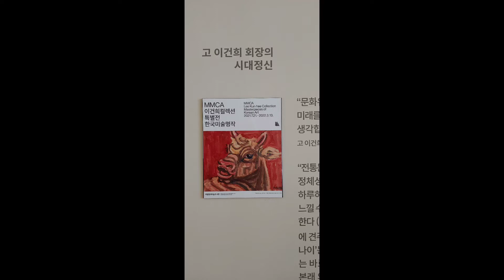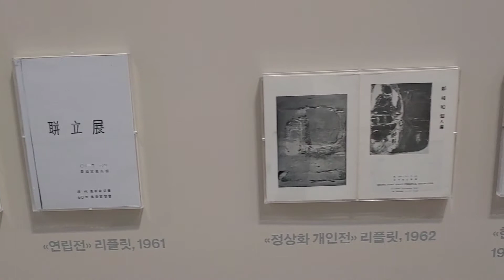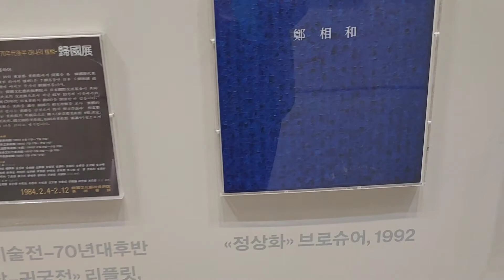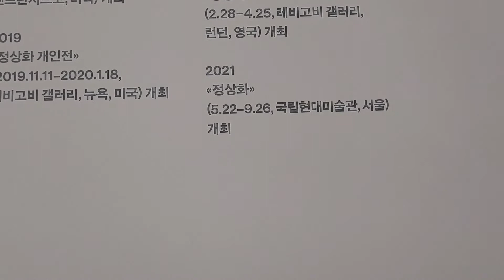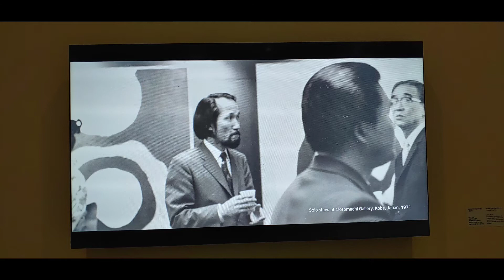(김달진이 가다) 이건희컬렉션 특별전 윤범모관장 작품설명 정상화전 2021.8.25.